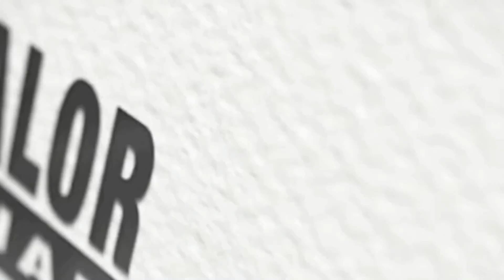PREDIKSI MU CIJANTUNG VS PANBERS MERAH FINAL LAVOTANA CUP 1 2019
Partai puncak Laga Final Turnamen Lavotana Cup 1 2019 sungguh mendebarkan, baik Cijantung FC maupun Panbers Merah FC sama - sama ingin menang dan Juara...
Kasih dukungan terbaikmu dan silah kan memberi presiksi hasil akhir pertandingan final ini